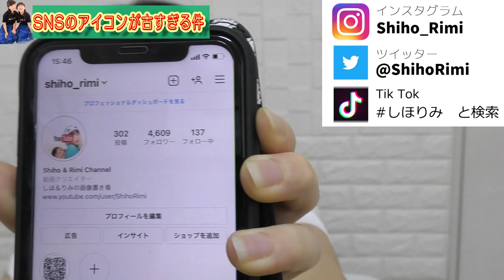さすがにこれはヤバイよね…SNSについて